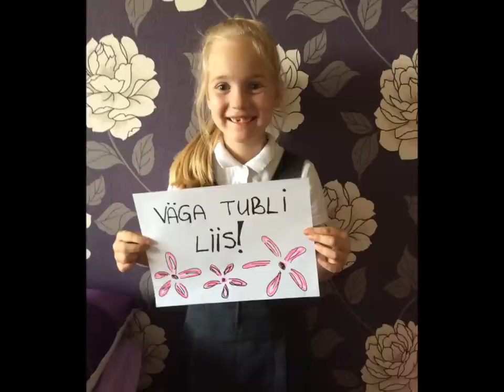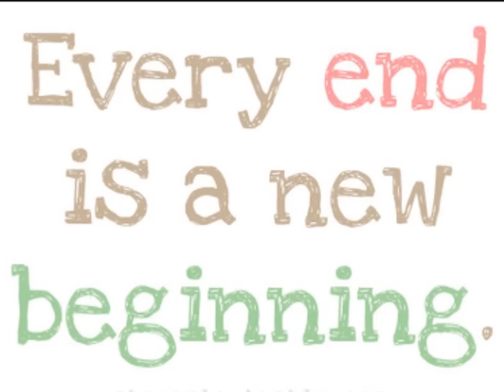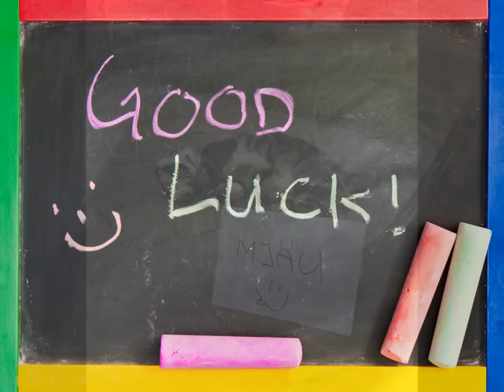Congratulations 2014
Liis!! Siin sulle üks video... väike mälestus vanadest aegadest... siis kui sa veel väike olid ja koolis käisid :D Õnnitlused kooli lõpetamise puhul!